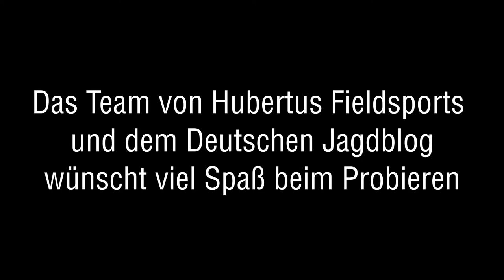Saddle Hunting in deutschen Revieren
In dem Video zeigt Euch Gasti von der Akademie für Jäger und Sportschützen ) verschiedene Ausrüstungsgegenstände und Techniken des Tree Saddle Huntings, die wir auf dem Deutschen Jagdblog nochmals mit einem Text hinterlegt haben. Der erste Artikel aus der Artikelreihe „Tree Saddle Hunting“ handelt vom Thema, wie klettere ich auf einen Baum und welche Techniken gibt es hierfür?

Neben den Techniken des Baumkletterns beschreiben wir auch Material für das Saddle Hunting. Die Büchse, die Ihr in dem Video seht ist die RWS 89 aus unserem Projekt „Jungjäger sucht Jagdbüchse“ In diesem Artikel beschreiben wir, wie man Riemenbügel installiert und einen Gewehrriemen aus Paracord bauen kann.

Alle zum Thema Tarnung findet Ihr auf dem Blog „Schirmgeflüster“ von Alexander Alexander beschreibt anhand vieler Beispiele, wie man den richtigen Tarn findet und natürlich findet Ihr bei Alexander auch die passende Bekleidung.

Der zweite Teil unserer Berichterstattung beschreibt, wie wir uns auf den ersten Aufstieg vorbereitet haben. Hier findet Ihr Antworten zu Fragen der Sicherheit und, wie man sich gezielt auf das Schießen aus dem Baum vorbereiten kann

Zudem hat Gasti einen eigenen Kanal ins Leben gerufen, auf dem er zeigt, was im Hintergrund zu den Videos passiert, wie Material ausgewertet und getestet wird und wie er und andere Autoren Ihre Arbeit verrichten

Gerne wollen wir Euch auch in Zukunft Videos und Texte mit hochwertigen Informationen und Lehrinhalten liefern, aber wir sind auf Eure Unterstützung angewiesen! Unterstützt unseren Kanal und das Projekt „Deutscher Jagdblog“ indem Ihr in unserem Support Store bestellt oder wenn Euch unsere Arbeit gefällt, dann spendiert uns einfach einen Kaffee

Intro 00:00
Einleitung 00:12
Material für das Saddle Hunting 01:12
Klettern mit dem Tree Saddle 02:48
Der Aufstieg 04:58
Zusammenfassung 07:25